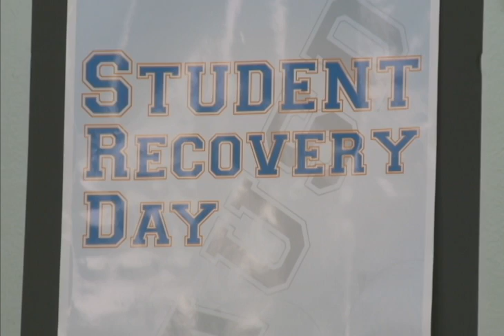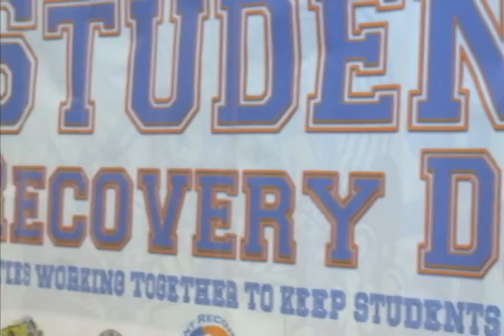Deserción Escolar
Miles de adolescentes que hoy cursan sus estudios secundarios tienen problemas económicos o familiares, que los hacen abandonar las escuelas. Desafortunadamente, en su mayoría son hispanos y en Los Angeles están intentando rescatar a los estudiantes que han desertado sus estudios.